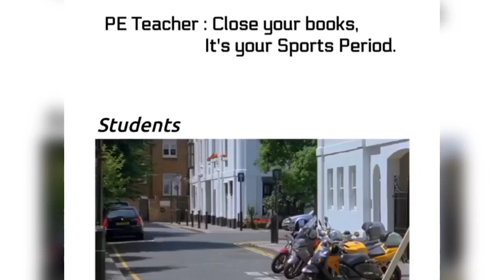Games Period, Sports Period, School, Physical Education, PhE Memes, CBSE Curriculum, PTI, Coach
Feel PhE with Suryavanshi Sir
Hockey Indian
Khelo India
Physical Education
Cbse National Games
Khelo Youth Games
Knowledge Point
Traditional Games
Regional Games
Sports Events
Sports Culture
Fit India
National Games
INTERNATIONAL GAMES
SCHOOL GAMES
Asian Games
Hockey Indian
Khelo India
Physical Education
Cbse National Games
Khelo Youth Games
Knowledge Point
Traditional Games
Regional Games
Sports Events
Sports Culture
Fit India
National Games
INTERNATIONAL GAMES